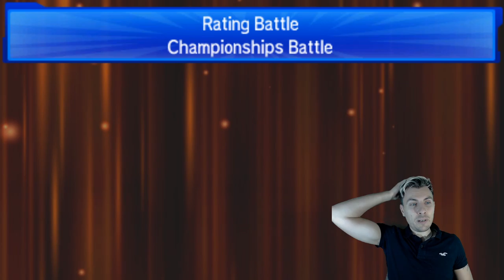"X&Y CORE" Pokémon VGC '20 | ROAD TO RANKED ULTRA SERIES | EP 25 W/Osirus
Welcome to another episode of my VGC '20 Road to Ranked | ULTRA SERIES. This Pokémon Battle Series is a competitive Pokémon video game series played on the Pokémon VGC Battle spot championship ladder and follows my progress with various teams as we learn about the format and strive to improve together throughout the VGC '20 Season.

In today's' episode of our Pokémon VGC 20 battle series we will be playing and XY team that I took to a recent MSS and PC.

Throughout this week with the team on the channel we will be exploring this core to see how it operates and what different options we can use on the Pokémon Battle Spot Ladder.

Team from today's episode

Raw Paste:

Yveltal @ Assault Vest
Ability: Dark Aura
Level: 50
EVs: 44 HP / 76 Def / 4 SpA / 140 SpD / 244 Spe
Timid Nature
- Sucker Punch
- Oblivion Wing
- Snarl
- Foul Play

EVs: 44 HP / 148 Def / 60 SpA / 4 SpD / 252 Spe
Timid Nature
IVs: 0 Atk
- Protect
- Geomancy
- Dazzling Gleam
- Moonblast

Tsareena @ Focus Sash
Ability: Queenly Majesty
Level: 50
EVs: 236 HP / 68 Atk / 68 Def / 132 SpD / 4 Spe
Careful Nature
- Power Whip
- Endeavor
- Feint
- Helping Hand

Incineroar @ Figy Berry
Ability: Intimidate
Level: 50
EVs: 236 HP / 4 Atk / 4 Def / 236 SpD / 28 Spe
Careful Nature
- U-turn
- Roar
- Flare Blitz
- Fake Out

Landorus-Therian (M) @ Choice Scarf
Ability: Intimidate
Level: 50
EVs: 196 HP / 108 Atk / 12 Def / 12 SpD / 180 Spe
Adamant Nature
- Knock Off
- U-turn
- Rock Slide
- Earthquake

Tapu Fini @ Wiki Berry
Ability: Misty Surge
Level: 50
EVs: 244 HP / 100 Def / 4 SpA / 148 SpD / 12 Spe
Calm Nature
IVs: 0 Atk
- Heal Pulse
- Haze
- Nature's Madness
- Icy Wind